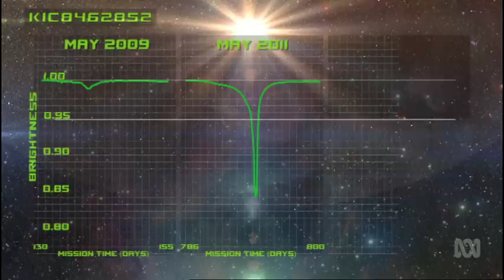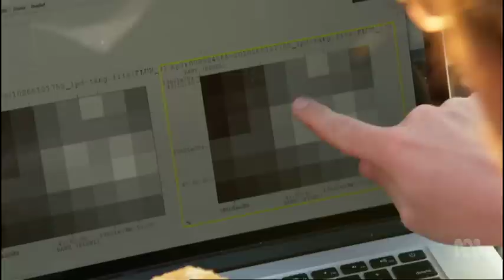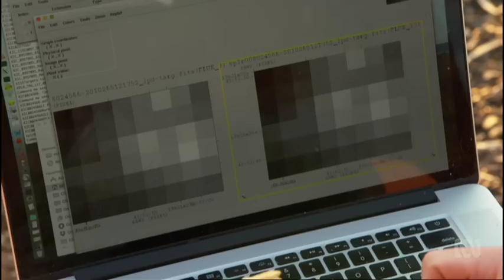Is there an alien-built megastructure around this faraway star?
Something massive, with roughly one thousand times the area of Earth, is blocking the light coming from a star about 1,400 light years away, and nobody is quite sure what it is.

Without a natural explanation, even the world’s most reputable astrophysicists have been forced to consider the possibility of an alien-built megastructure around star KIC 8462852, also known as ‘Tabby’s Star’ or the WTF star. Such an extraordinary idea would, of course, require extraordinary evidence, which is exactly what we’re in search of as we turn our eyes and telescopes towards this perplexing celestial object.